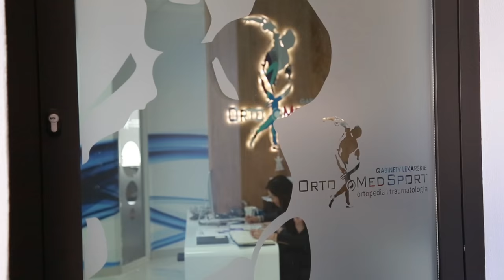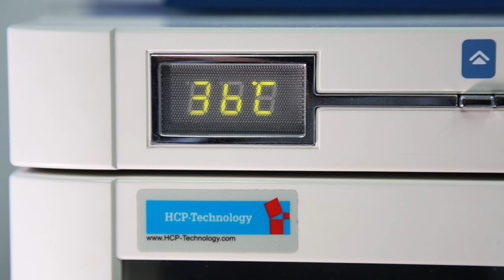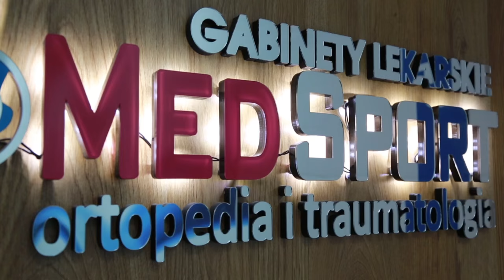Piłka Nożna z wizytą u Bartłomieja Kacprzaka